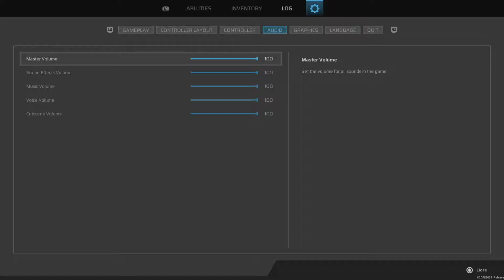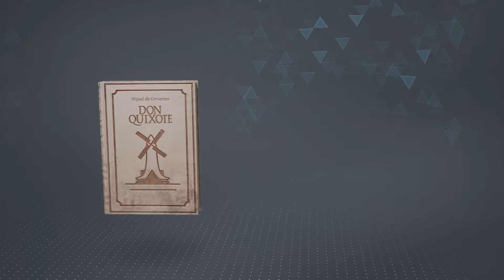Scars Above game play 1 walkthrough PS5 full game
Scars Above game play PS5 full game